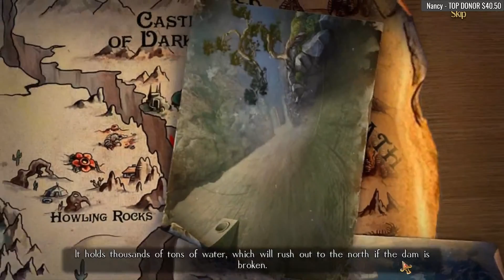Darkness And Flame 2: Missing Memories CE [11] Let's Play Walkthrough - Part 11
Darkness And Flame 2: Missing Memories CE let's play walkthrough gameplay

Developer: Five BN Games
Let's Play ♦ Darkness And Flame 2: Missing Memories Collector's Edition with YourGibs Walkthrough commentary game play

STORY: Your uncle Colin is haunted by nightmares of a familiar woman begging him for help. Convinced that he will find answers if only he can remember, he calls on you for help. Now you must set out on a dangerous adventure to find a healer who can restore your uncle's lost memories. But you must hurry - the Darkness is hunting you! Together, you will need to face many trials, solve dozens of puzzles, and ultimately face the dark army threatening the whole world! Will you succeed in time?